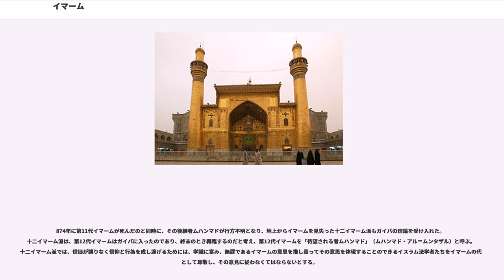イマーム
イマーム（ ）は、アラビア語で「指導者」、「模範となるべきもの」を意味する語で、イスラム教の「指導者」を指す。他の日本語表記としてエマーム、イマムなど。

スンナ派においては、ムスリム（イスラム教徒）の大小の宗教共同体を指導する統率者のことをイマームと呼ぶ。一方、シーア派においては宗教共同体にとって特別な存在である「最高指導者」をイマームと呼ぶ（後述）。

クルアーン（コーラン）においては、原義以上の意味での使われ方はしていない。

イマームのもっとも広い意味での用法は、ムスリムにとって最重要の義務のひとつである礼拝を集団で行う際、信徒たちを指導する役を務める者を指す呼称である。この意味でのイマームは原則としては常任の役ではなく、金曜礼拝のようにモスクに人々が集まって集団礼拝を行うときのみ、集まった信徒たちの中からもっとも礼拝の模範として相応しいムスリムを選び出してイマームとすることになっている。金曜礼拝など集団で礼拝をすることが望まれる宗教的に重要な日には、礼拝に先立ってフトバと呼ばれる説教をハティーブが行うが、ハティーブは多くの場合イマームが兼ねる。そのため、実際にはイスラム教に関する教育を受け、イスラム教の学問に通じたウラマーと呼ばれるような人々が特定のモスクのイマームを職務として務めることが多い。

転じて、人々の模範となるような学識のあるウラマーのこともイマームと呼ぶ。

ムスリムたちの共同体をイスラム共同体（ウンマ）と言うが、ウンマの指導者は血統上の理由により預言者ムハンマドの従弟で娘婿であるアリーとその子孫のみが相応しいと考える人々がシーア派である。シーア派は、アリーの子孫のみがウンマの長たるに相応しい理由として、ウンマを政治的・宗教的に指導する者は神（アッラーフ）の言葉であるクルアーンを正確に解釈できる者でなければならず、クルアーンを正確に解釈できる者は地上に使わされた最後の預言者であったムハンマド以降では、ムハンマドの家族であるアリーとその子孫だけであると考えている。このような、アリーとその子孫だけが持つことができるクルアーンを正確に解釈しウンマの正統な長となるべき人物のことを、シーア派ではイマームと呼ぶ。シーア派の諸派のうち最大多数派である十二イマーム派などは、イマームは無謬であり、クルアーンの解釈からイスラム法（シャリーア）の制定に至るまで様々な宗教上の理解事項は無謬であるイマームの教えによらなければならないと考え、預言者と歴代のイマームたちの言行に関わる伝承に従う。

アリーの一家が最初の3人のカリフ（預言者の代理としてのウンマの指導者）、アブー＝バクル、ウマル、ウスマーンよりもイマームとして相応しいと考えた原初のシーア派は、そもそもアリーがイマームに相応しいとした理由が預言者の家族であったことにあるために、アリーの死後はアリーの息子たちのうち、ムハンマドの娘であるファーティマを母として生まれたハサンとフサインの2人がイマームとして相応しいと考え、アリーを初代イマームとして、ハサンを第2代イマーム、フサインを第3代イマームに推戴した。フサインの死後はその子孫がイマームとしてシーア派の指導者に立てられてゆくが、やがてどのアリーの子孫がイマームとして相応しいかをめぐってシーア派は分派を繰り返すことになる。まず早い時期に分派したカイサーン派はファーティマの血筋を重要視せずハサン、フサインの異母弟ムハンマド・イブン・ハナフィーヤとその子孫を立て、740年にウマイヤ朝に対して武力蜂起を行ったフサインの孫ザイド・イブン＝アリーを穏健な異母兄ムハンマド・バーキルよりもイマームに相応しいと推戴した人々がザイド派を形成、ムハンマド・バーキルとその後継者ジャアファル・サーディクをイマームとするイマーム派から分かれた。さらに765年、ジャアファル・サーディクが死ぬと、ジャアファルに生前後継者指名を取り消されていた長男イスマーイールを推す人々が分派してイスマーイール派となり、その弟ムーサー・カーズィムを承認したイマーム派の主流派がやがて十二イマーム派を形成する。

シーア派の多くの派では、イマームの位は先代の生前の指名に従い子のうちの一人へと伝えられていくため、イマームの家系の断絶によってイマームが不在となる危機にしばしば直面した。そのためにカイサーン派は早くにイマームを失ってイマーム派に吸収されてしまい、信徒の指導者としての能力に優れていれば、アリーの子孫が望ましいとはいえども誰でもイマームになれるとしたザイド...